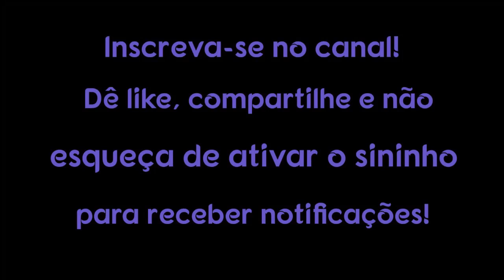COMO ENVIAR AMOR TELEPATICAMENTE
O que é o amor telepático? Para saber o que é amor telepático, primeiro você deve saber o que é telepatia. Telepatia é a comunicação de pensamentos, sentimentos ou ideias, usando apenas a mente. Quando você envia amor por meio desse método, isso é conhecido como amor telepático.